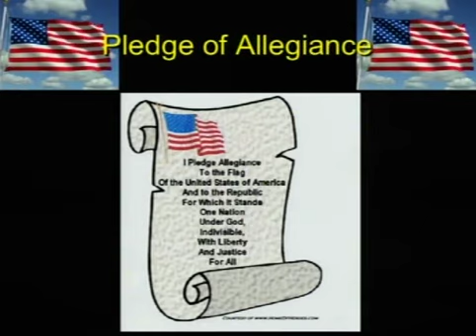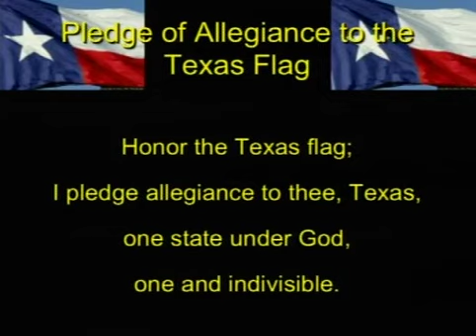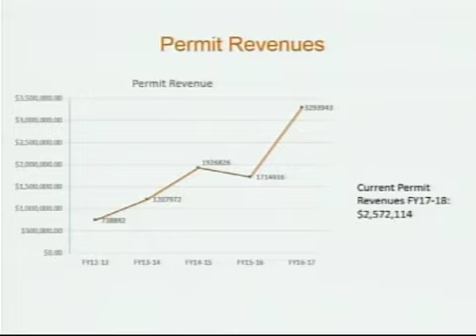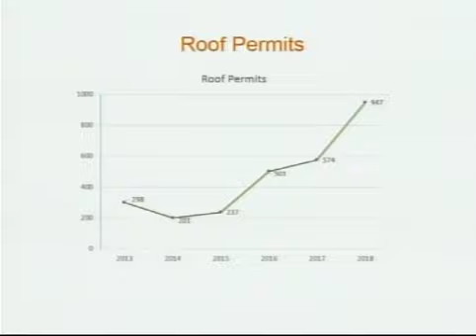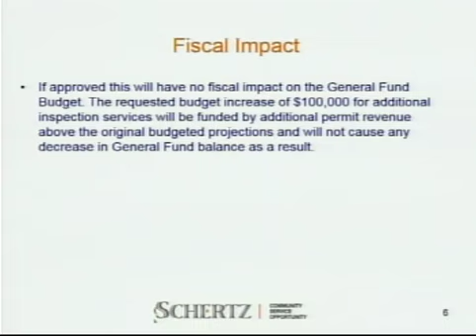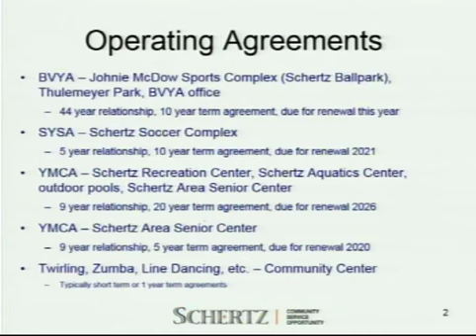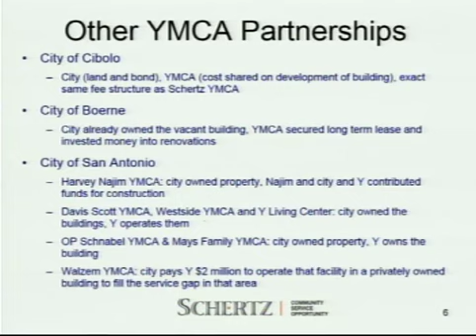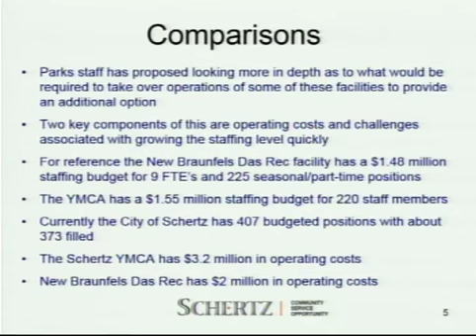City of Schertz Council Meeting Jun 26, 2018